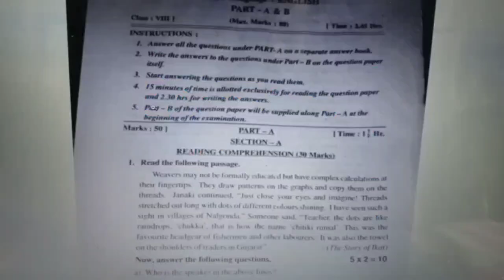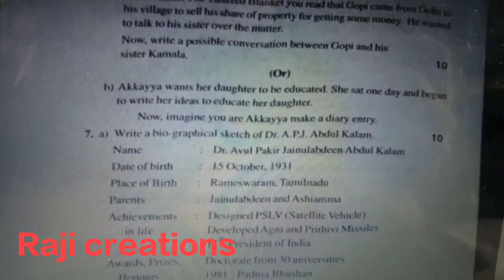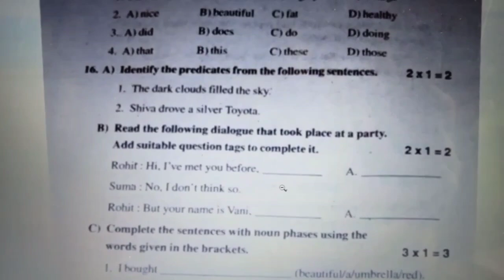8th class S.A -2 English model paper